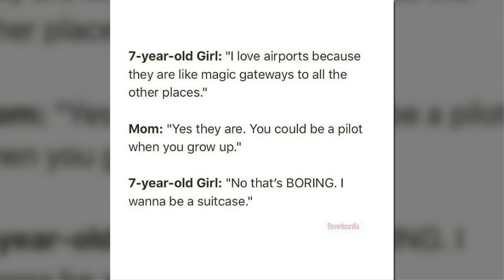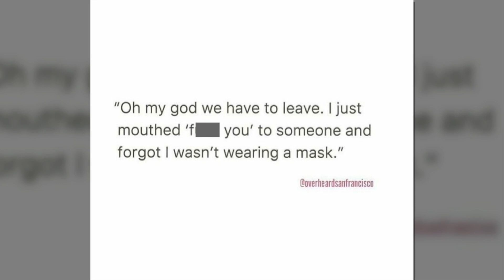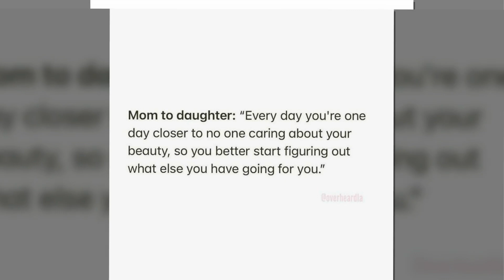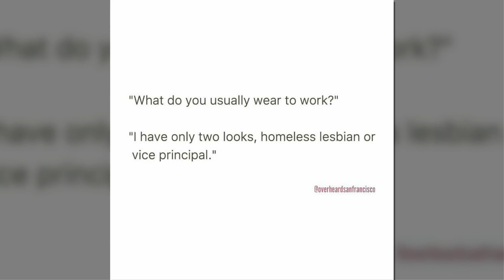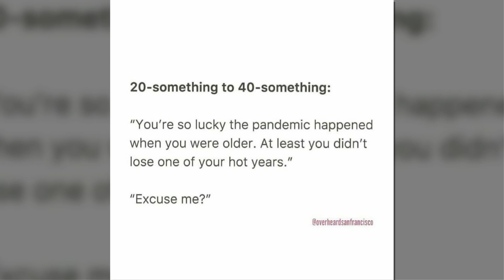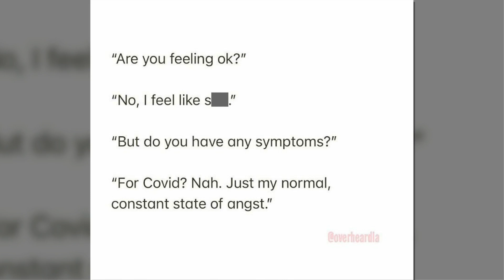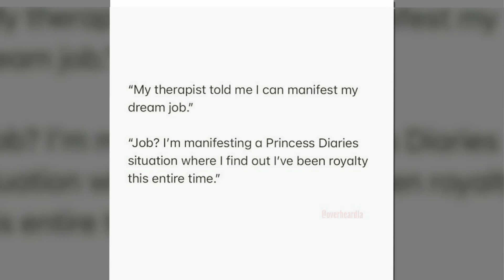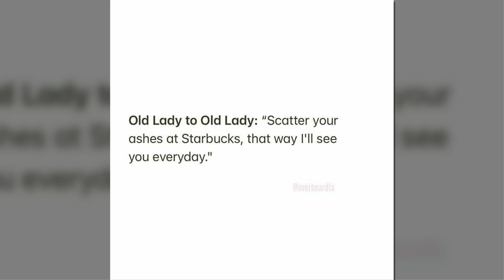Times People Overheard Conversations In LA